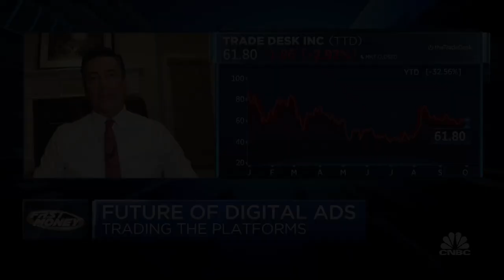The Trade Desk CEO Jeff Green on ad-supported platforms and the future of digital advertising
Jeff Green, The Trade Desk CEO, on the state of the digital ad space. With CNBC's Melissa Lee and the Fast Money traders, Bonawyn Eison, Courtney Garcia, Guy Adami and Steve Grasso.